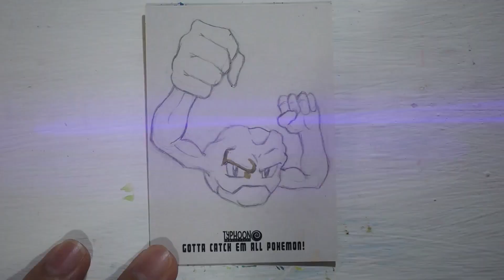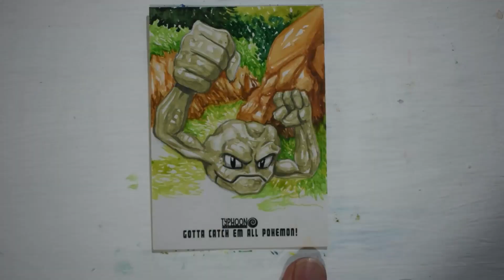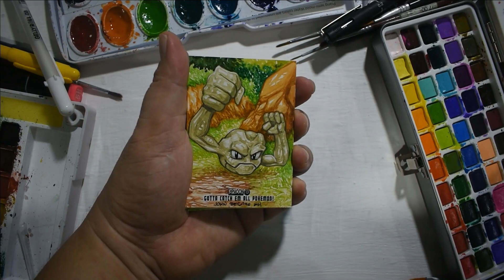How I Draw Geodude/ POKEMON / Sketch Card Timelapse E043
How I Draw GEODUDE
POKEMON
Sketch Card Timelapse E043
Water Color /Mixed Media / Drawing

Water Colour
Pencils/ HB pencils/

Title: Heavier Than Heaven -
By Cold Driven